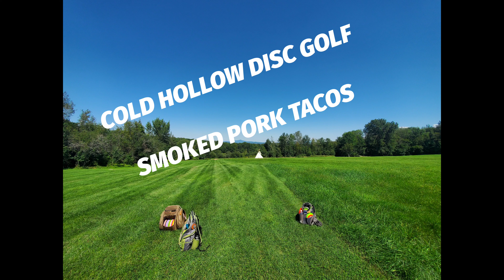COLD HOLLOW DISC GOLF COURSE - SMOKED PORK TACOS